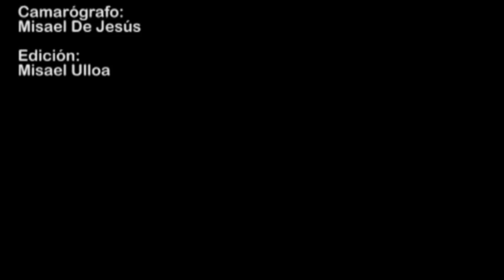Acabaron diputados con 70% de iniciativas congeladas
A escasos días de que concluyan los trabajos de la actual legislatura, José Manuel Bautista Arias, diputado local de Acción Nacional dice estar satisfecho con las labores realizadas por la fracción parlamentaria blanquiazul